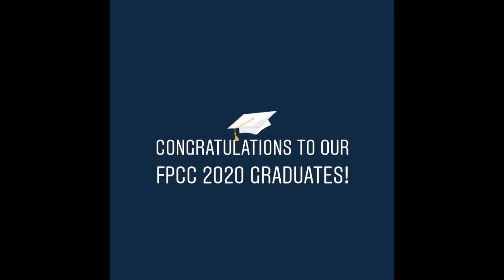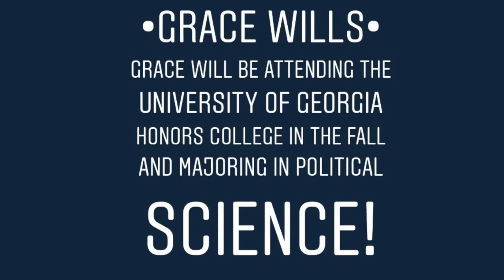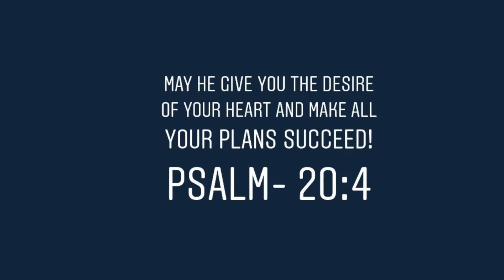Remarkable Humility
Rev. Matt Henderson
First Presbyterian Church
Clarkesville, Georgia